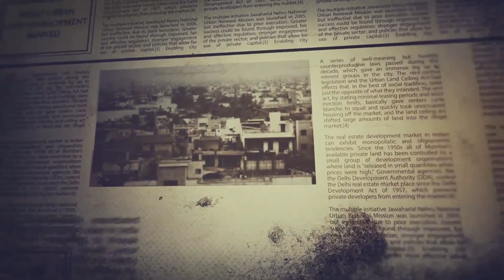DLF LIMITED AV